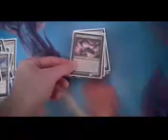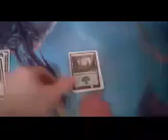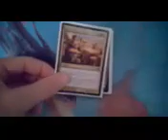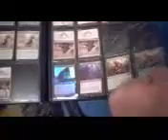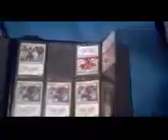MTG Abzan Standard Deck Tech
What If Deck Tech help;any comments or questions/or help/insight is appreciated